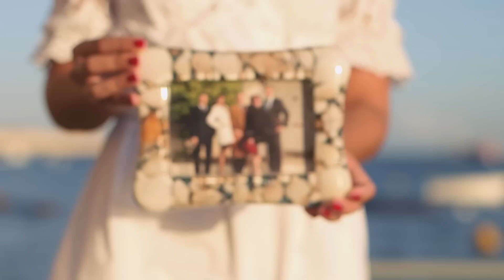MALTA, Katrina Pavia - Contestant Introduction : Miss World 2015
Meet this year's contestant from Malta... Katrina Pavia!

Miss World 2015 takes place in Sanya, China and it all begins on November 20, 2015, with the final show taking place on Saturday 19 December at the Grand Beauty Crown Theatre, Sanya, People's Republic of China.

OR Download the Miss World App! @